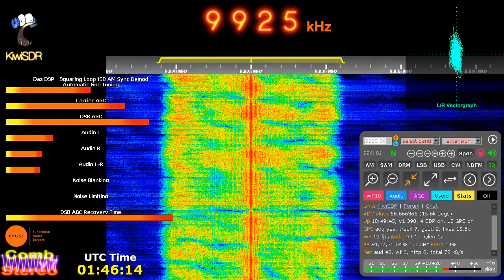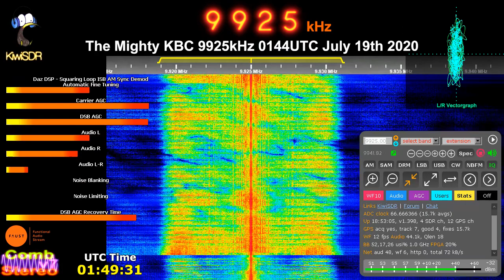AM Sync Demod - KBC Comb Stereo 9925kHz 0144UTC July 19th 2020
Weta? Actually, it's pretty dry here... As dry as a... Stick insect!

The Aussie Song Request - IN (((COMB STEREO))) on KBC!

"What is Comb Stereo?" I hear you ask..

KBC Radio's international shortwave broadcast, transmitted from Germany and received 6000km away in New Hampshire, USA - using AM Synchronous ISB demodulation and Comb Stereo decoding by the Daz DSP Demodulator!

Another Aussie music request, introduced by me - on... The Mighty KBC.

This project was started to showcase the improved quality possible with AM shortwave broadcasts by using good DSP demodulation and audio processing.

*** HEY! ***

Want to try the Daz DSP IQ SDR AM Sync ISB Demodulator for free?